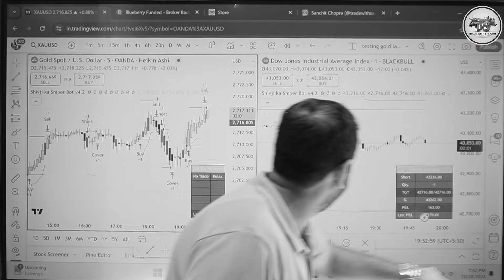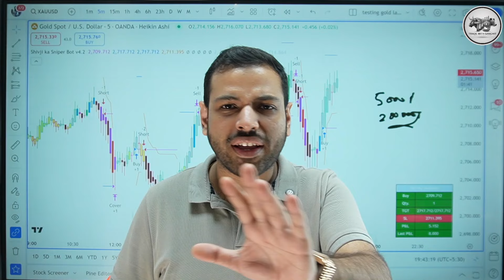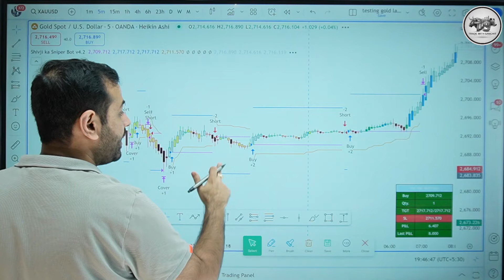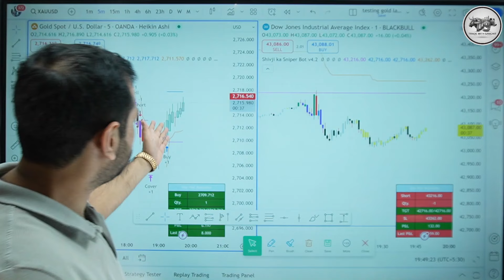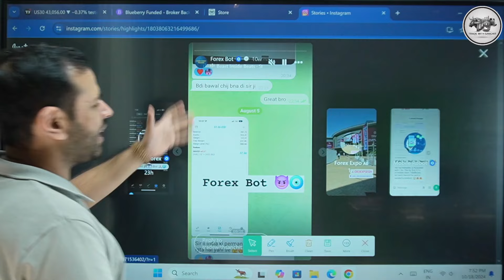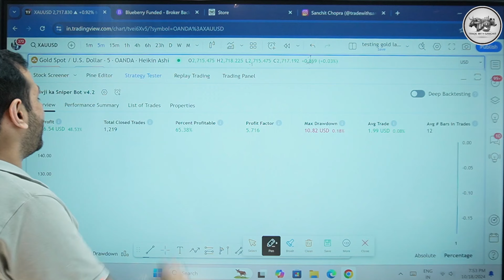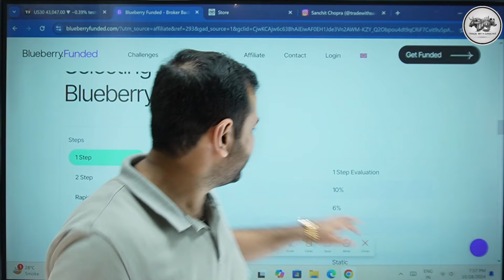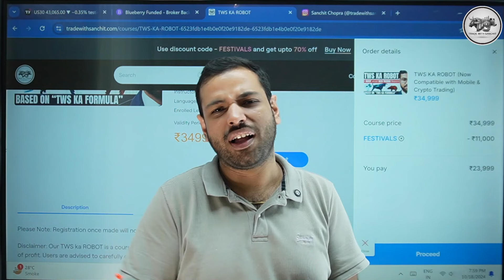Zero Investment TRADING ROBOT | Fully Automatic System Full Review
Thank u :)

TWS Ka Robot
Shivji ka Bot
algo trading software india
robotic trading
options trading robot
expiry day trading
forex trading
options trading
how to trade using ai
free trading capital
zero investment
best business strategy
zero investment business
options trading with ai
crypto trading
robotic trading
ai trading system
option scalping
automatic trading software
options trading software
forex trading software
crypto trading software
forex trading robot
crypto trading robot